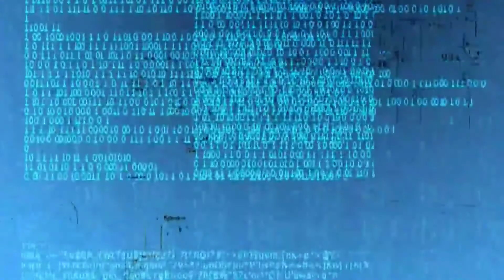Winter Skin Tips | sardiyo me skin care | sardiyo me skin ka khyal kese rakhein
There are some easy tips and home remedies to take care of your skin in winter

Anything Amazing will give you all about skin care tips and Health Benefits tips in Hindi

I will provide u Beauty Tips,  Health Tips,  Men Health, Women Health, Girl Health, Boy Health, Beauty, Ayurveda, Gharelu Nuskhe, Home Remedies, Fitness and Health Related Videos in Hindi / Urdu Language That Will Give You Instant Result Without Any Side Effects

Hope You Will Like And Enjoy This Helpful Videos

Media Credits:
# Wintercare